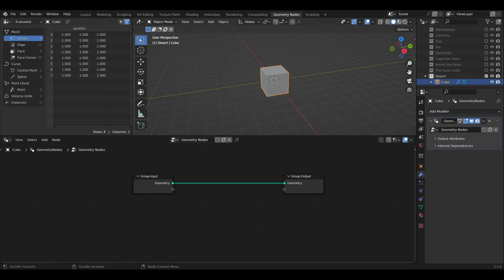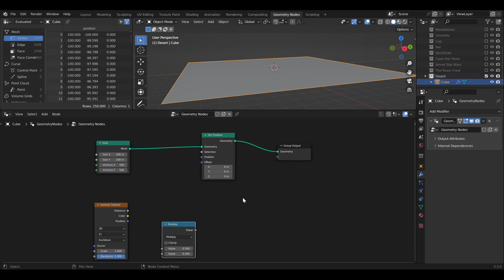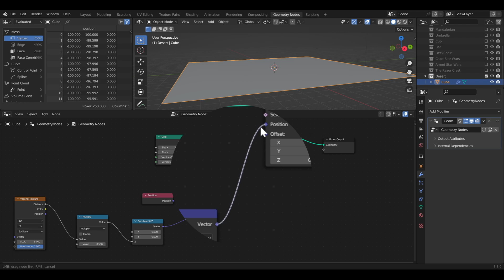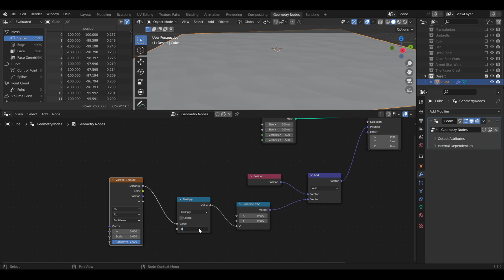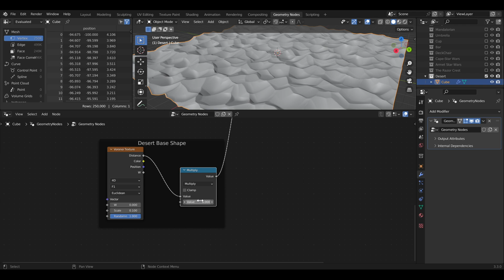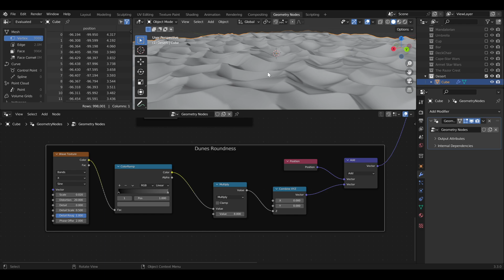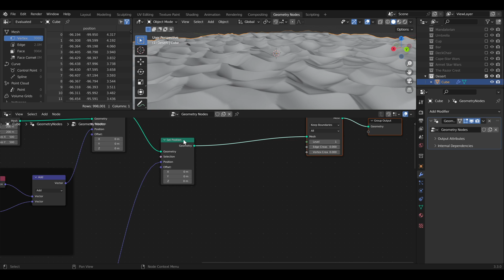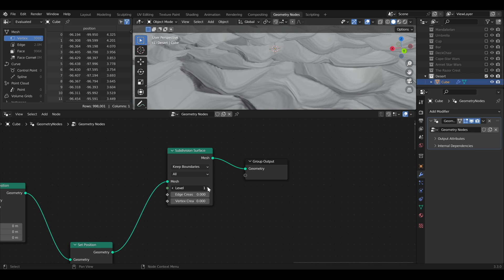How To Create A Desert Scene In Blender Using The Geometry Node - Blender Animation Tutorial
This is the first episode of the How to make LEGO Star Wars animation more realistic Blender tutorial video, how to make a desert using geometric nodes.
Introducing the use of the Voronoi Texture node, Wave Texure node, ColorRamp node, Math node, Combine XYZ node and Vector Math node.

Please subscribe to my channel so you don't miss out on every detail of the animation, I will be uploading tutorials for each session as soon as possible, so stay tuned!

00:00 Contrast animation
00:12 Voronoi Texture Node make base desert terrain
06:20 Wave Texture Node add details
09:36 Effect of Normal Node on Wave Texture Node
11:44 Tutorial Introduction